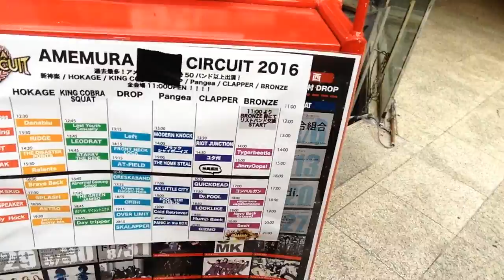PUNK AND SKA FESTIVAL | AMEMURA RING CIRCUIT 2016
I went to the awesome Amemura Ring Circuit with my awesome friend TakaChan.

Amemura Ring is an all day Punk and Ska festival that takes place in Osaka each year. It has 50 bands spread out over around 7 live houses and you can just pick and choose the bands you want to see. This is my Vlog of the day - If you just want to see the music - Please check out this video